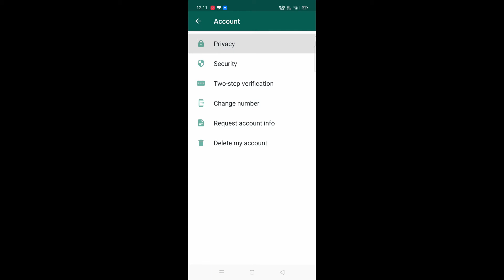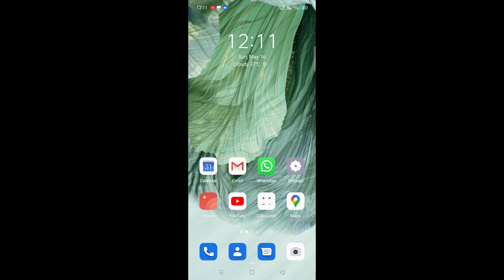whatsapp trick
how to hide viewing of status
easy trick of WhatsApp status